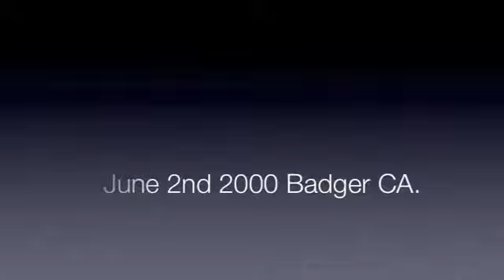20000602 Badger. Giriraja Govardhana